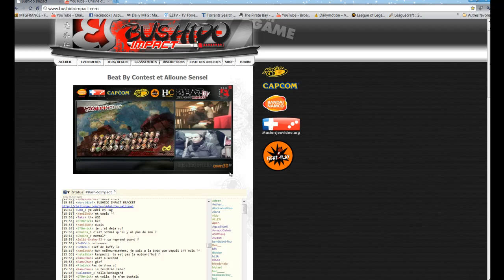Bushido International - 8ème de Finale SOLO part 2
Tournoi du Bushido International de Super Street Fighter 4, tenu les 18 et 19 décembre 2010 à Paris.

VRyu VS Starnab

Commentaires par Ken Bogard